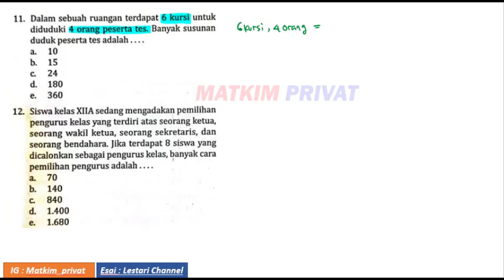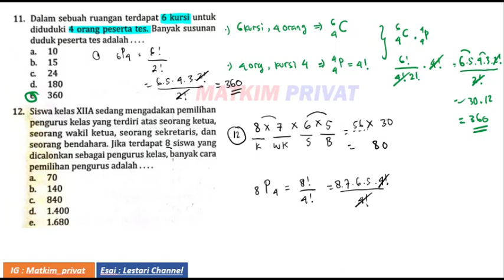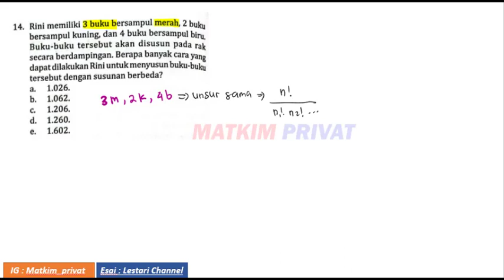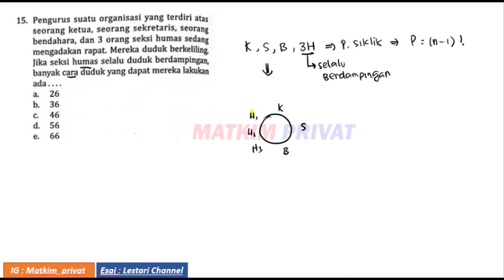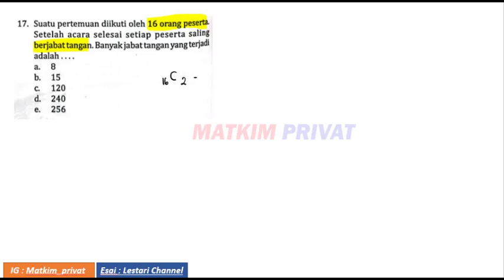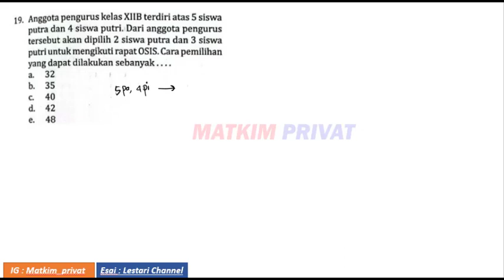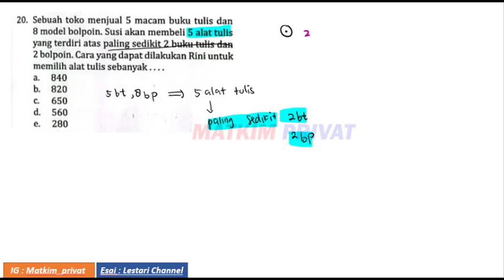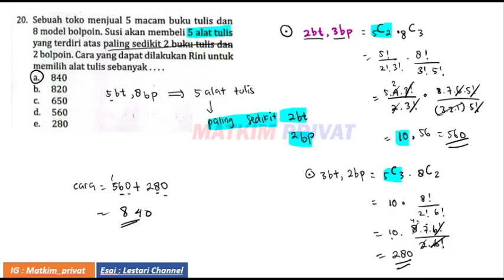UJIAN TENGAH SEMSTER 2 (MATEMATIKA WAJIB KELAS XII) Pencacahan, Permutasi dan Kombinasi Part 2